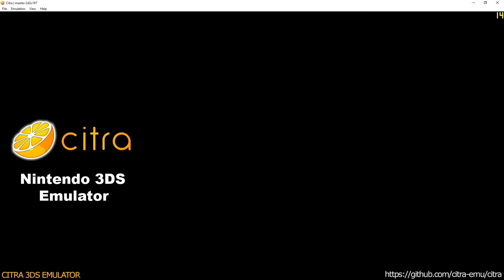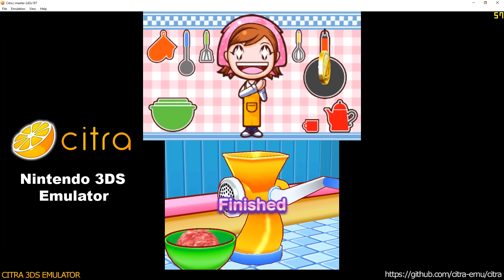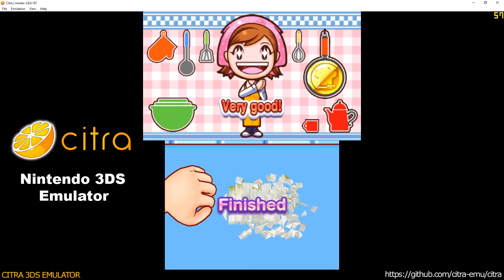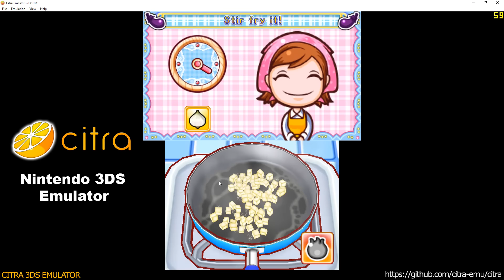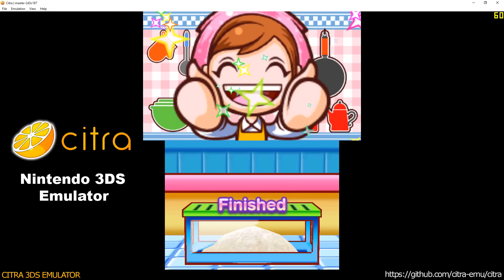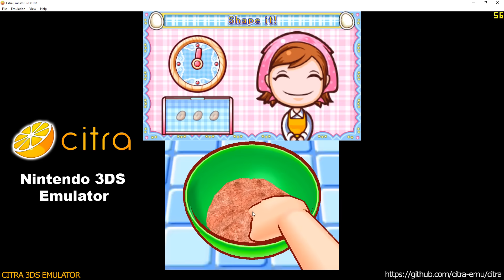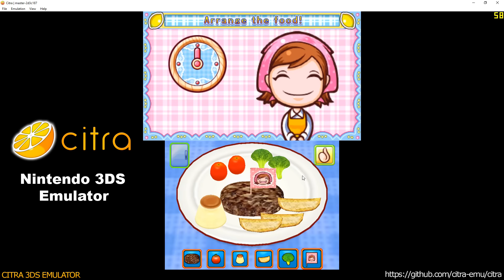Citra 3DS Emulator - Cooking Mama 4: Kitchen Magic Ingame! scaled resolution + fixed audio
* additional merged commits:
- Hardware Renderer Texture Forwarding
- audiocore
- Geometry Shaders
and more great stuff :)